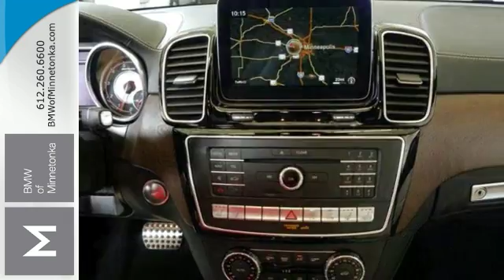Used 2016 Mercedes-Benz GLE Minnetonka MN Minneapolis, MN P50157 - SOLD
Year: 2016
Make: Mercedes-Benz
Model: GLE
Trim: 4MATIC 4dr AMG GLE63 S-Model 5.5L 8CYL
Engine: 5.5 L 8 Cyl. Cyl.
Transmission: 7-Speed A/T
Color: designo Diamond White Metallic
Interior: Porcelain/black
Mileage: 6780
Stock #: P50157
VIN: 4JGDA7FB4GA721308
Nice SUV! It's time for BMW of Minnetonka! Imagine yourself behind the wheel of this great-looking 2016 Mercedes-Benz GLE. Climb into this outstanding one-owner GLE and you can't help but be impressed by the way that previous owner took care of it.

Address:
15802 Wayzata Blvd